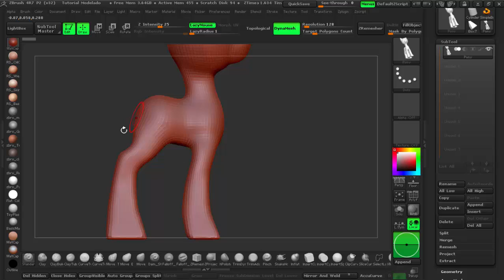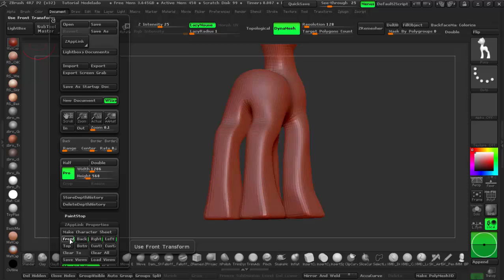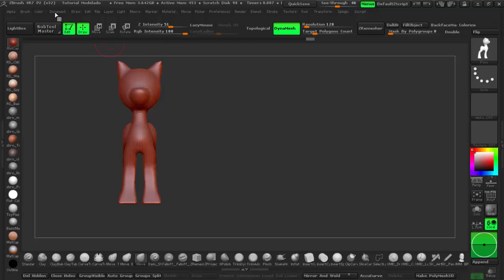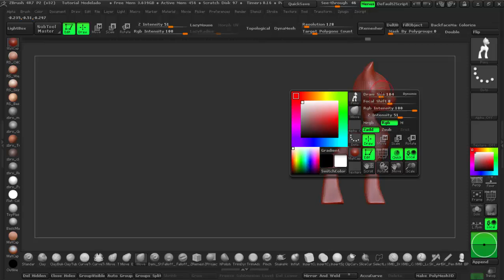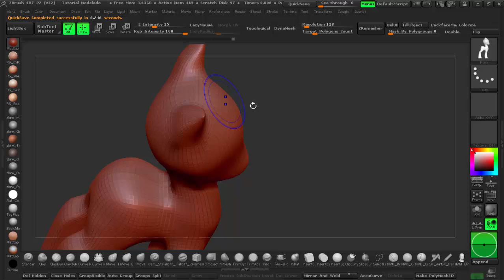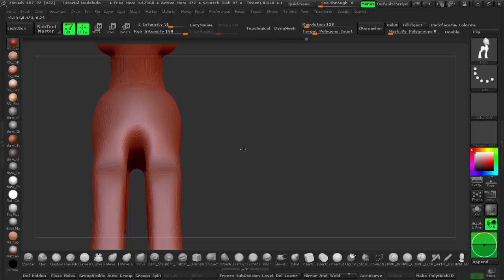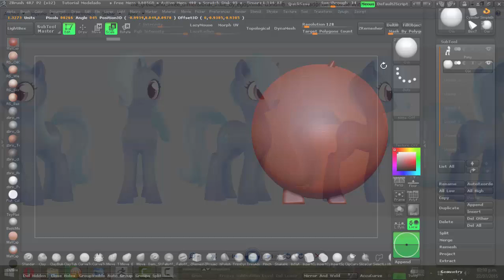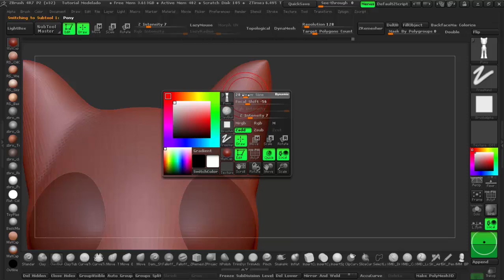Tutorial Comenzando a esculpir el pony en Zbrush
En este video veremos como poder comenzar a esculpir el diseño del pony y agregar los ojos.